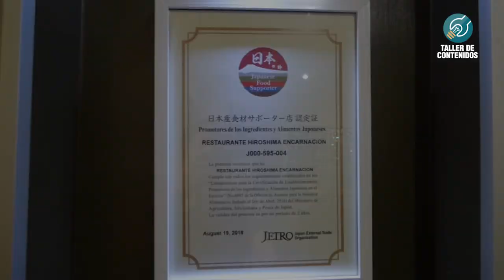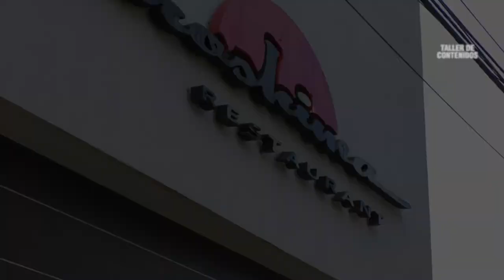Hiroshima (parte 2)